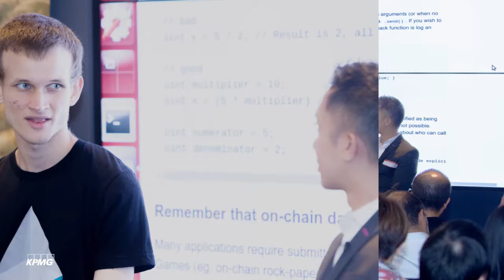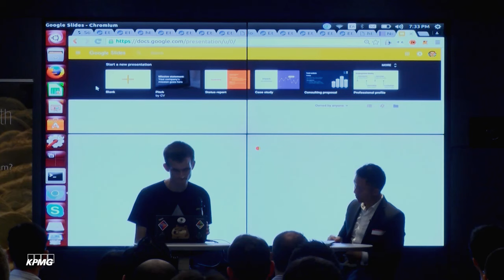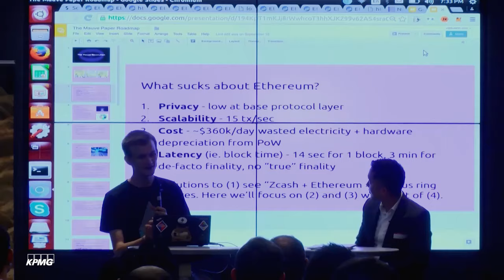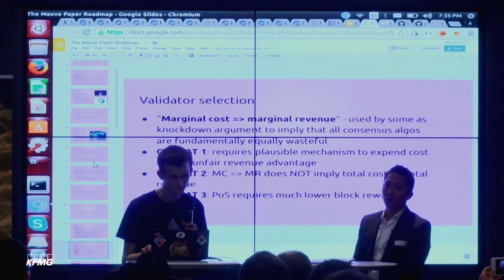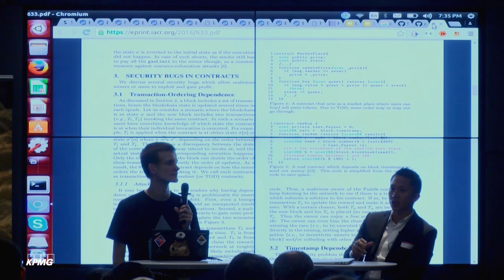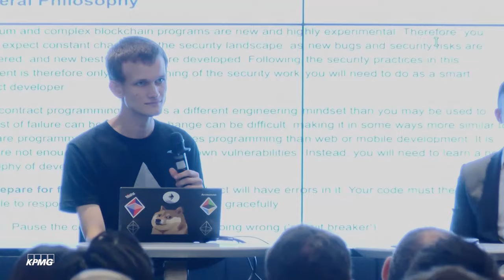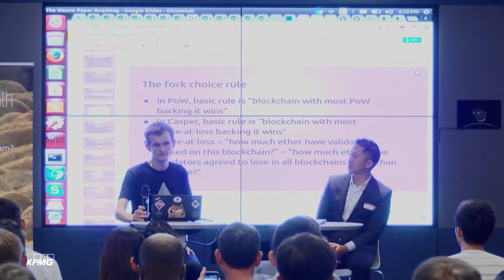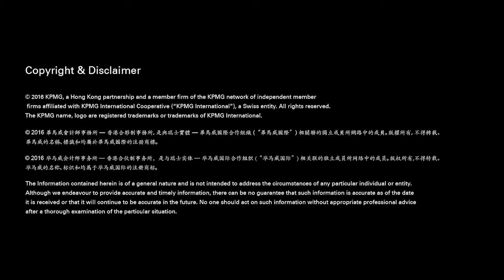Vitalik Buterin: Highlights from Devcon2 @KPMG – September 2016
Jehan Chu (Ethereum HK Meetup) presents Vitalik Buterin, to share highlights from Devcon2 Annual Ethereum Developers’ Conference, hosted by KPMG. A recording of the talk is now available.